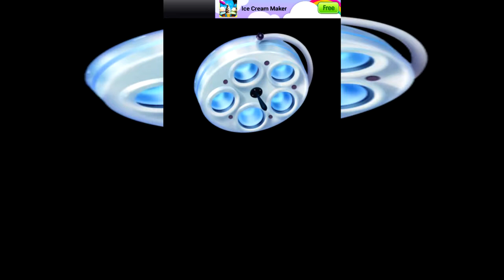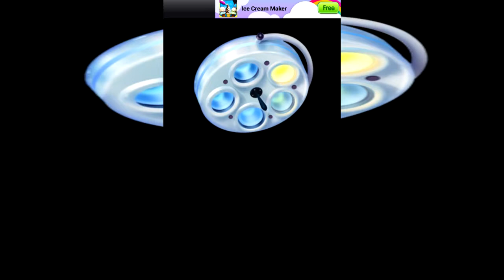Little Ambulance. My little doctor gameplay for kids Hospital game. LetsPlay android and IOS